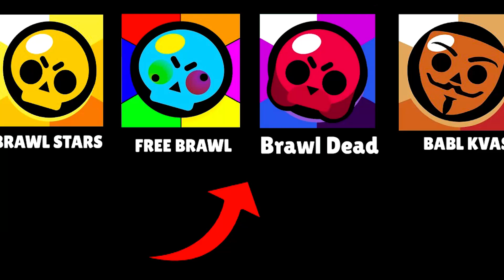THIS IS Brawl Stars Killers !